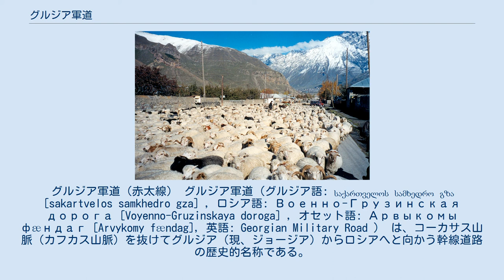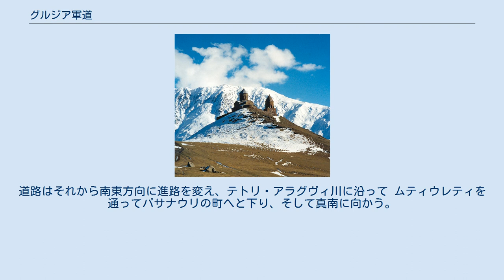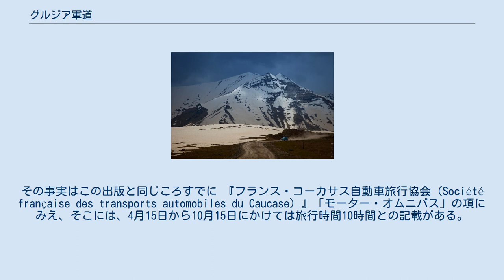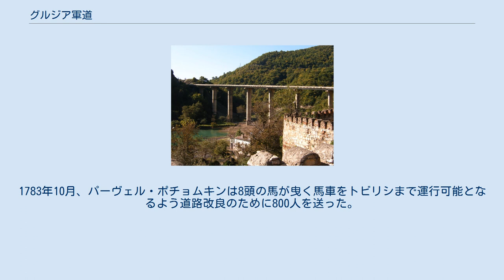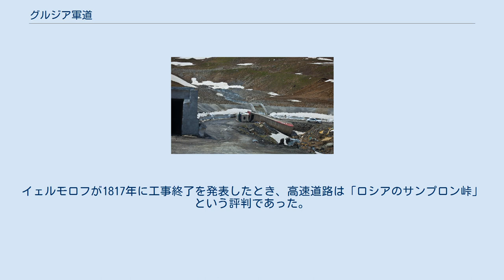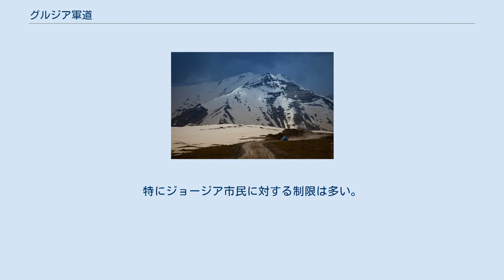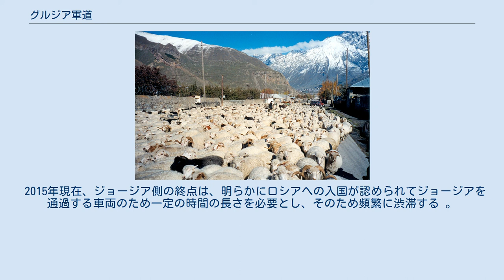グルジア軍道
グルジア軍道（赤太線） グルジア軍道 (グルジア語: საქართველოს სამხედრო გზა [sakartvelos samkhedro gza] , ロシア語: Военно-Грузинская дорога [Voyenno-Gruzinskaya doroga] , オセット語: Арвыкомы фæндаг [Arvykomy fændag], 英語: Georgian Military Road ） は、コーカサス山脈（カフカス山脈）を抜けてグルジア（現、ジョージア）からロシアへと向かう幹線道路の歴史的名称である。
山脈を横切る代替経路には、オセチア軍道やトランスカムがある。
 ウラジカフカスから国境まではロシア高速道路A161号、国境からトビリシまではジョージア高速道路S3号のそれぞれ一部となっている。
全面アスファルト舗装。
 グルジアの最高地点「十字架峠」。
写真は5月に撮影されたもの。
 グルジア軍道（全長212キロメートル）は、グルジアのトビリシとロシアのウラジカフカスをむすび、時代を超えて侵略者や貿易商によって用いられてきた伝統的な経路をたどる。
道はウラジカフカスから南方にのびてテレク渓谷にいたるが、途中ロシア・グルジア国境のダリエル・ゴルジュを通過する。
それから、南西に向かって前方頭上にカズベク山（標高5,047メートル）と岡の上のゲルゲティ三位一体教会を確認してグルジアのクヘヴィ地方を通り、軍道の最高地点（標高2,379メートル）である十字架峠に到達する（ 北緯42度30分15秒 東経44度27分14秒 / 北緯42.5042度 東経44.4538度 / 42.5042; 44.4538）。
峠を越えて間もなくの地点に「ロシア・グルジア友好のモニュメント」という巨大なコンクリート製のモニュメントがあり、1983年、両国のあいだでむすばれた1783年のギオルギエフスク条約200周年を記念してつくられたものである。
道路はそれから南東方向に進路を変え、テトリ・アラグヴィ川に沿って ムティウレティを通ってパサナウリの町へと下り、そして真南に向かう。
そして、中世の城塞であるアナヌリの下を通ったのち、テトリ・アラグヴィ川の広い氾濫原を横断し、下り立ったところがちょうどグルジア北部の古都ムツヘタ で、そこでグルジアの幹線東西高速道路（E60号線）と合流する。
見かけ上、グルジア軍道は厳密には クラ川右岸までつづき、トビリシ近郊に至る。
 旅行案内書『ベデカー ロシア』1914年版には、グルジア軍道を「世界で最も美しい山岳道路のひとつ」と記している。
その事実はこの出版と同じころすでに 『フランス・コーカサス自動車旅行協会（Société française des transports automobiles du Caucase）』「モーター・オムニバス」の項にみえ、そこには、4月15日から10月15日にかけては旅行時間10時間との記載がある。
 軍道はいくつかの有名な小説、特に『 現代の英雄』（ミハイル・レールモントフ） と 『十二の椅子』（イルフとペトローフで紹介されている。 軍道は太古より知られていた ( ストラボン 『地理誌』（Geographica）や大プリニウスの著作にみられる）。
このルートは1769年の帝政ロシアのトートレーベン将軍による対トルコ戦役のときに初めて軍事的利用がなされた。
1783年10月、パーヴェル・ポチョムキンは8頭の馬が曳く馬車をトビリシまで運行可能となるよう道路改良のために800人を送った。
グルジア軍道のいま現在のすがたは1799年のロシア軍によって始まったのであり、それに先立つギオルギエフスク条約によって100年以上の長きにわたってつづいたペルシアの宗主権が打ち捨てられたためであった。
グルジア軍道のロシアによる統制は、コーカサス戦争の拠点を、西側ではロシア・チェルケス戦争に、東側ではムリード・スーフィズムとに分けた。
 グルジア王国が公式にロシア帝国に併合された1801年以降、 ツァーリのアレクサンドル1世 はアレクセイ・ピョートルヴィチ・イェルモロフ将軍をコーカサス駐在ロシア軍の司令長官に任じ、部隊の移動と通信を容易にするために道路表面の改良工事を命じた。
イェルモロフが1817年に工事終了を発表したとき、高速道路は「ロシアのサンプロン峠」という評判であった。
しかし、工事は1863年まで継続し、総額400万ポンド（1860年代とし...